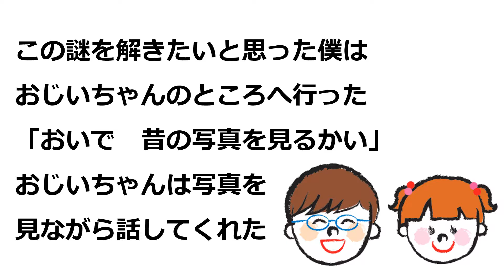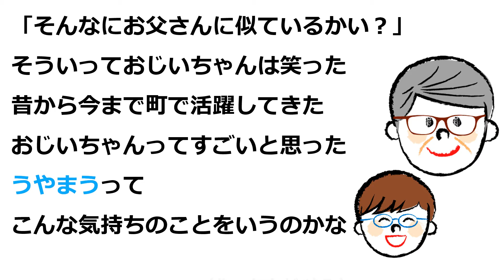里帰りのまえに子供に見せたい童話